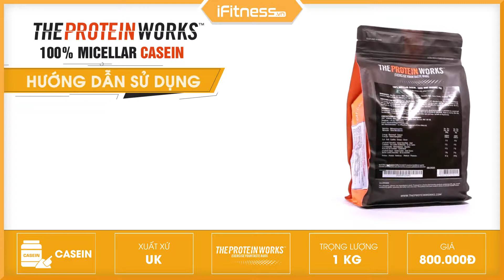Sữa The Protein Works 100% Micellar Casein | iFitness.vn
Bạn muốn mua sản phẩm The Protein Works 100% Micellar Casein, hãy bấm vào link này nhé

- Địa chỉ cửa hàng: 34 Hoa Hồng, phường 2, quận Phú Nhuận, tpHCM

- 24.8g Casein Protein
- Chống dị hoá cơ bắp suốt cả đêm
- 100% Micellar Casein cao cấp
- Cung cấp acid amin liên tục trong 8 giờ
- Giàu canxi hỗ trợ xương khớp & giảm mỡ
- Chứa 33 muỗng - Mỗi muỗng 30 gram
- Sản phẩm có muỗng đi kèm